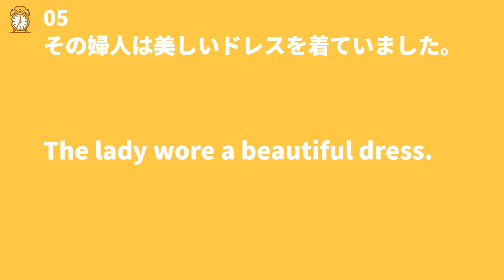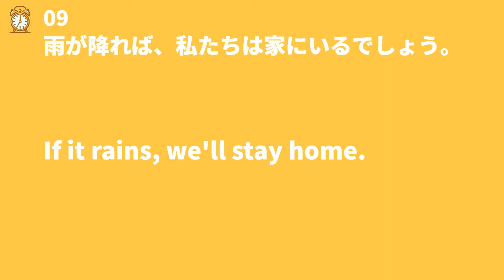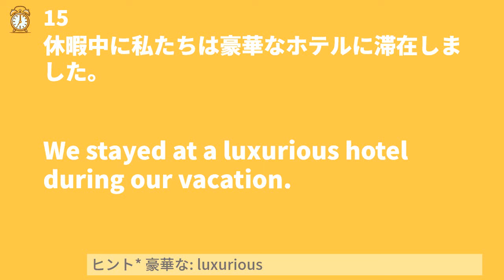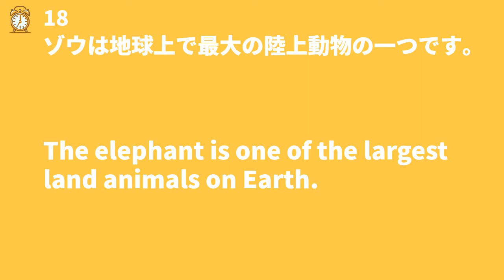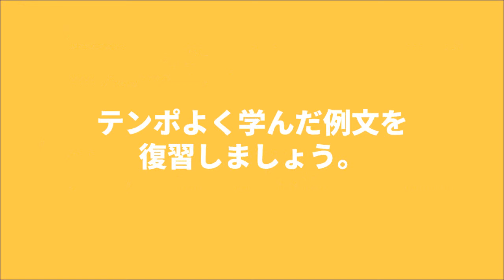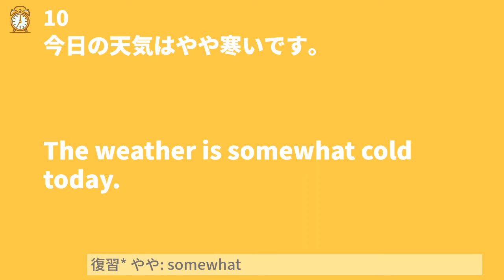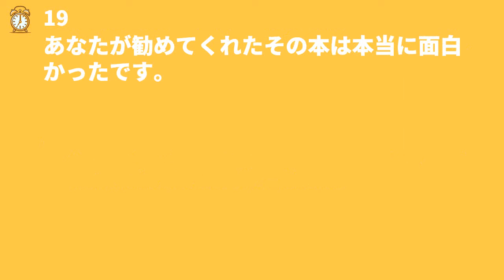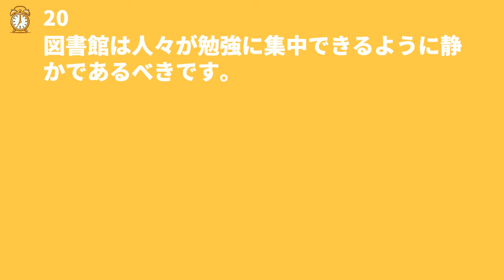毎夜7時更新 10分瞬間英作文 本日のテーマ: なし(ランダム英作文) #0162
毎夜7時更新の瞬間英作文。

市販の教材では、AmazonのAudibleに加入すると、「起きてから寝るまで英語表現」シリーズ（累計5000例文以上）が聴き放題でコスパが高いです。

◆Amazon Audible